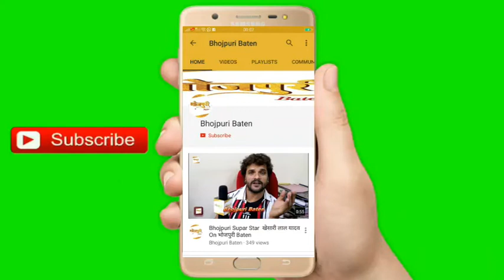Brajesh Pathak & Ravi Kishan Attend Mahurat 5 फिल्म जानेमन 2, वास्तव, सन्यासी, फसल, हिंदुत्व लखनऊ UP